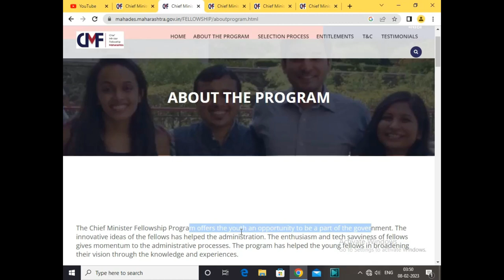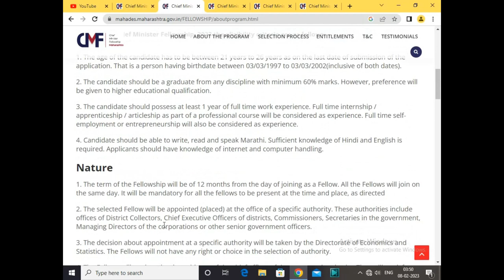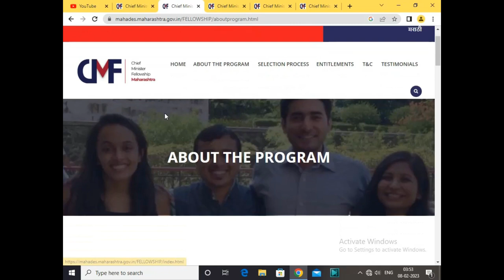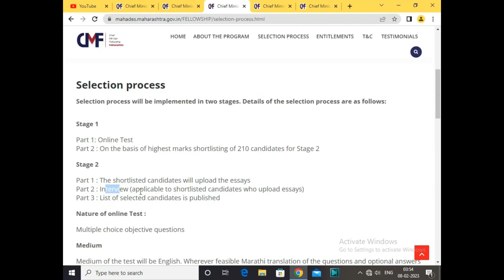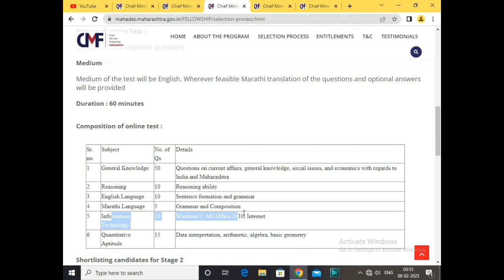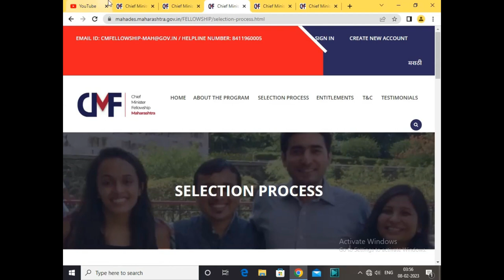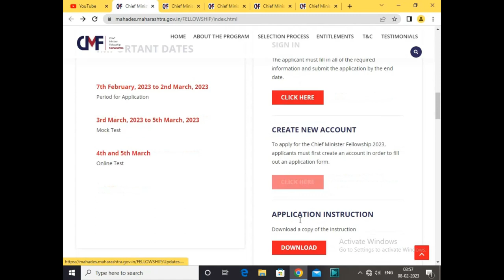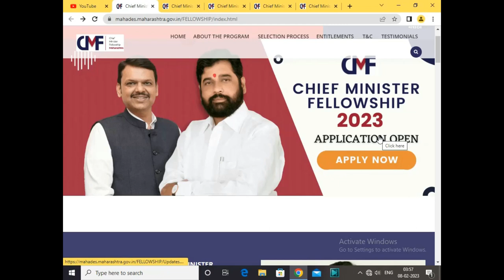CM Young fellow Post | Salary 70000+5000 TA | Any Graduate | Young fellowship 2023| Online interview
CM Young fellow Post | Salary 70000+5000 TA | Any Graduate | Young fellowship 2023| Online interview | Apply any Graduate / PG

Govt jobs in psychology/ govtjobspsychology / Officer vacancy for fresh Psychology graduate/ sarkari Naukri, govtjob2023 , permanent govt job 2023 , ministry of labour employment vacancy | mha job mea job